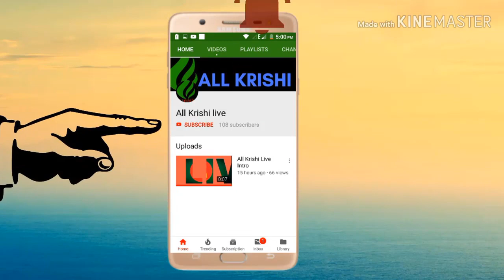কিভাবে ছাগল খামার করে লাখপতি হবেন,How to become a millionaire by goat farm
আমাদের দেশ এখন ও কৃষি প্রধান দেশ তবুও এখন ও দেশে অনেক শিক্ষিত যুবক বেকার বসে আছেন শুধু মাত্র একটা চাকুরীর জন্য তাই সকল বেকার ভাইদের জন্য আমার
এই ভিডিও আসুন বেকার বসে না থেকে নিজে একটা কিছু করি দেখবেন একদিন আপনার চাকরীর চাইতে এইটা বড় মনে হবে তাই বেকার বসে না থেকে আজই খামার গড়ে তুলি

দেশি মাগুর মাছের চাষ[Catfish Farming in Bangladesh]

চুই ঝাল চাষ করে বছরে ২৫ লাখ টাকা আয়[Farmers earn 25 lakh taka a year]